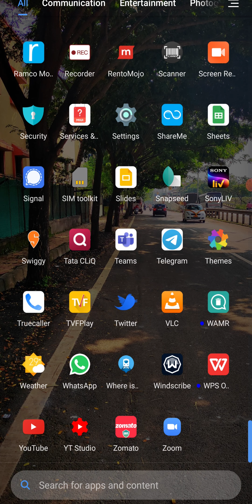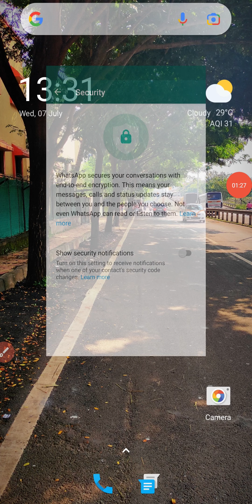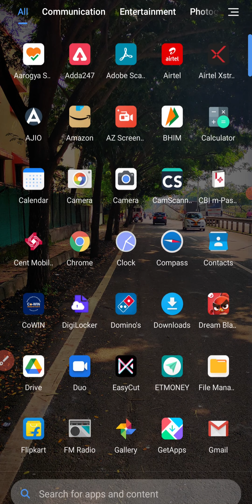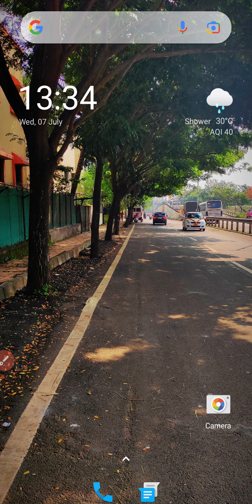Free Online Chatting Applications in India | WhatsApp जैसी Apps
Apps for chatting. The immense popularity of WhatsApp led to many clones forming on the Android play store. Some of these WhatsApp like applications actually pack some amazing security features(telegram, signal). In this video, I will show you some alternatives to the popular free chatting and instant messaging applications in India.